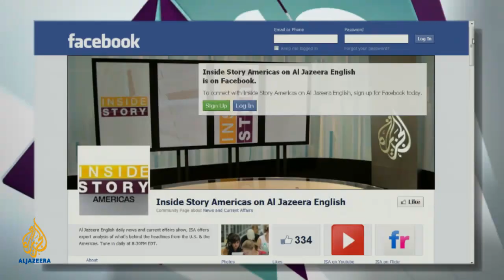Inside Story Americas - How many innocent people has the US executed?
More than 20 years after Texas executed Carlos DeLuna, a study reveals he was innocent. Support for capital punishment in the US has been on the decline over the last two decades. We take a closer look at the DeLuna case and what it says about capital punishment in the country, and the flaws in its implementation. Guests: Shawn Crowley, Bruce Fein, Richard Dieter.